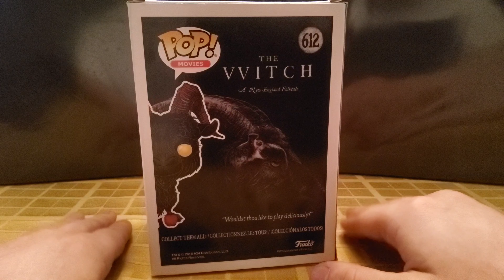Wouldst thou like to live deliciously?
Buy this toy, and the Devil laughs.

You can get your own Black Phillip Funko POP!